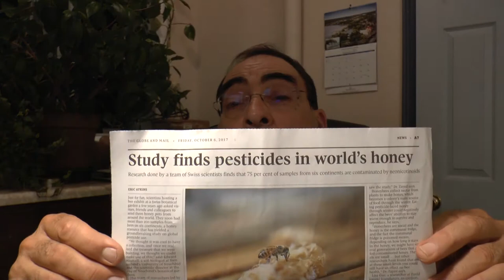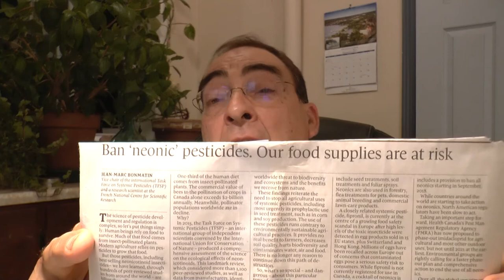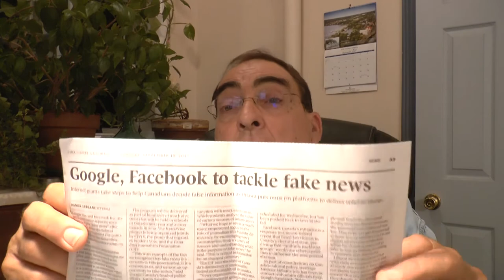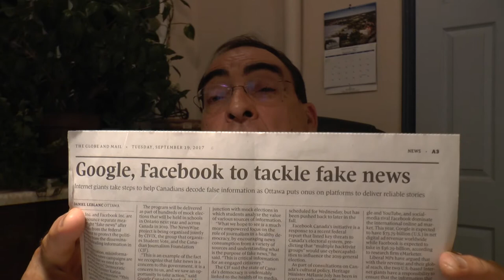DECLINING BEE POPULATIONS ARE "CANARY IN THE COAL MINE"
Our declining bee populations is a worrisome situation. We all need to mobilize and call your MP, MPP, Congressman, Senator etc!